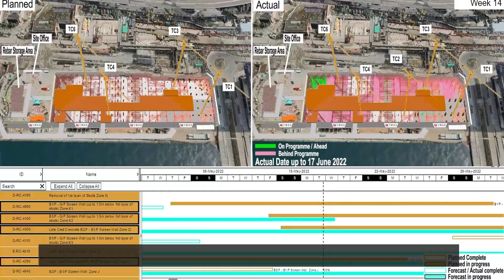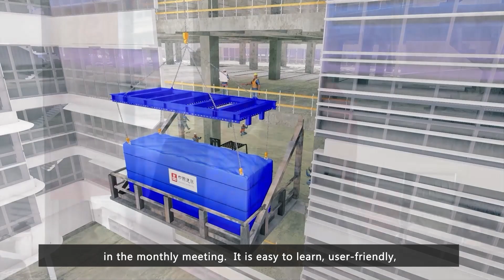How China State Construction benefits from using Fuzor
Simon Ng, the BIM Director from China State Construction Engineering (Hong Kong) Limited, shared how Fuzor helped them win iconic projects in Hong Kong.

They found Fuzor was a great tool to win projects and save cost in construction stage. Fuzor is used to review the construction program and communicate the progress to clients. Fuzor helps them to better plan the construction sequence, site logistics, resources allocation, and timeline management.

They really like the Fuzor’s content library and animation features that saved them a lot of time to create detailed and high-quality animation videos for the method statements and 4D sequence.